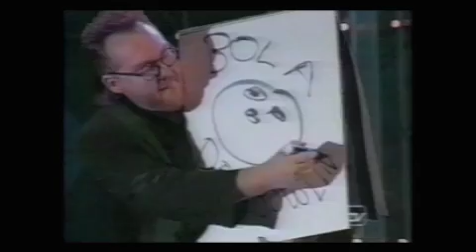Kevin James Intro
A selection of highlights from Kevin James vast array of stage illusions and TV appearances.